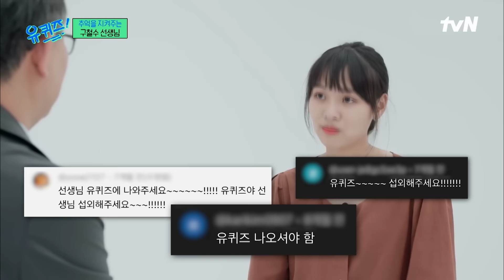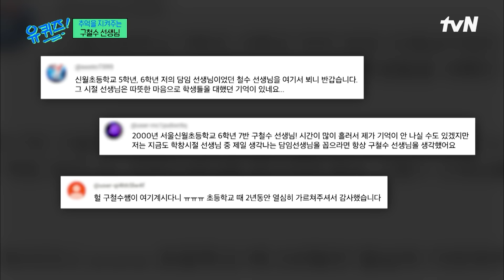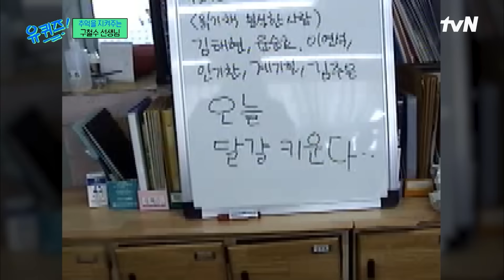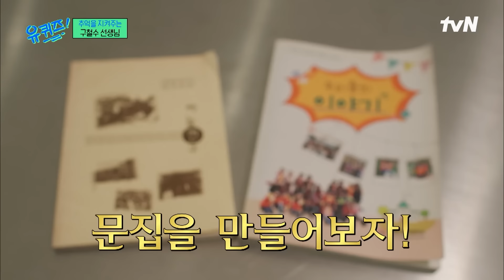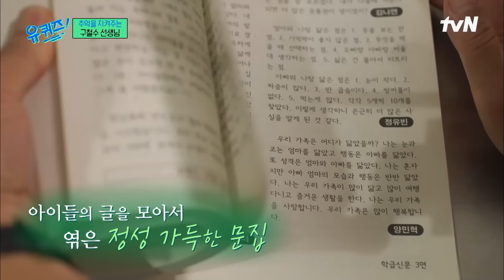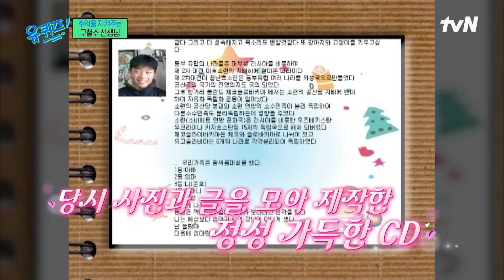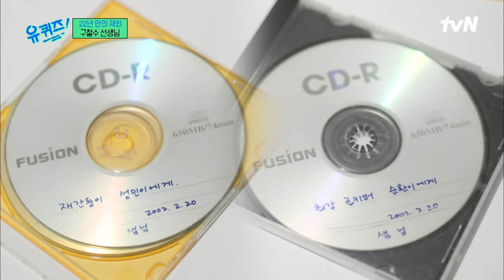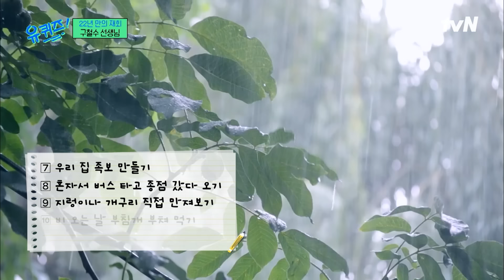(감동 주의) 초등학생 제자들이 성인이 되어 다시 구철수 자기님을 찾아오다! highlight 유퀴즈온더블럭 | YOU QUIZ ON THE BLOCK EP.219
유퀴즈온더블럭 YOU QUIZ ON THE BLOCK